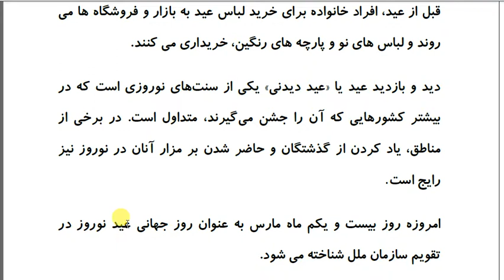Farsi Reading: Reading 8: Discover the art, culture and history of Iran